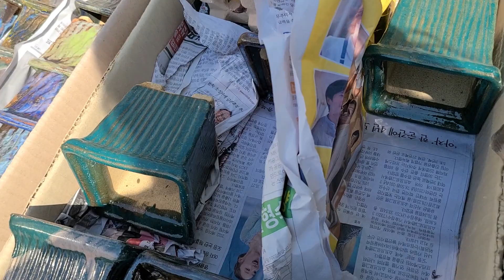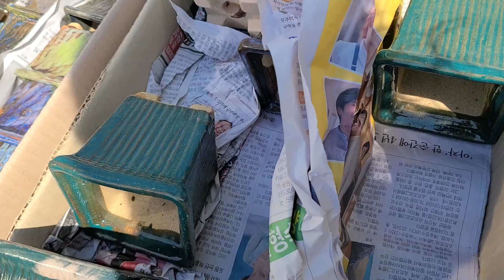신상 이쁜 분 구경오세요.